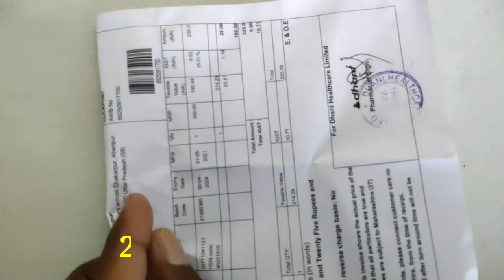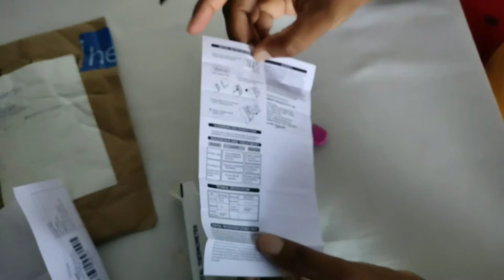Omkay Digital Thermometer Unboxing & Review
Ye product freekaamaal site par dhani pharmacy
Ke offer se buy kiya tha. Abhi muje 225 Rs ka mila hai. 150 Rs freekaamaal account mai track ho gaye hai, Rs Confirm hone ke bad bank mai transfer kar liye jayenge.